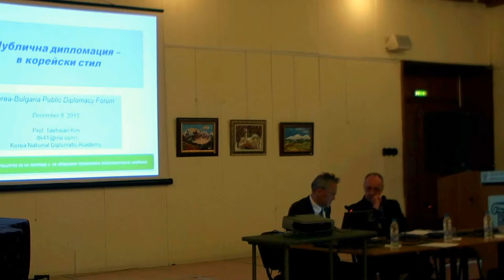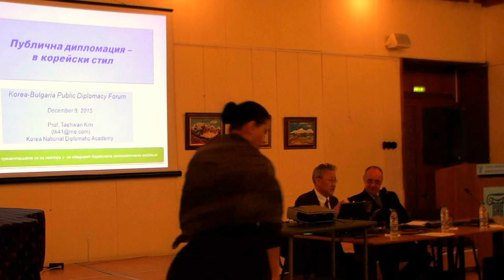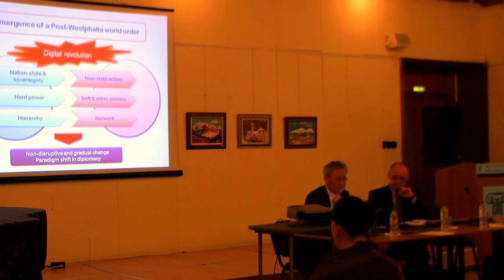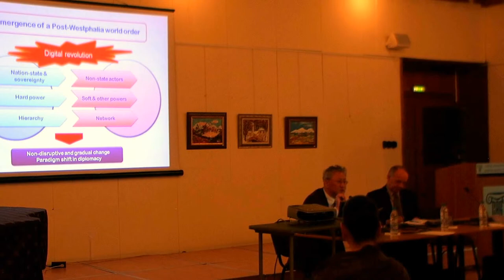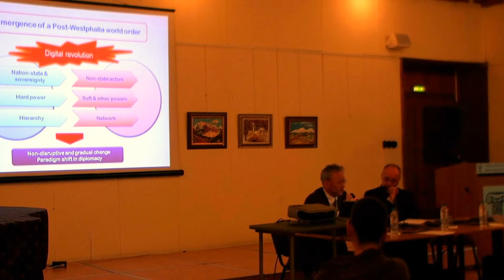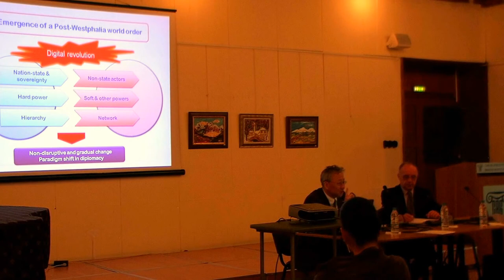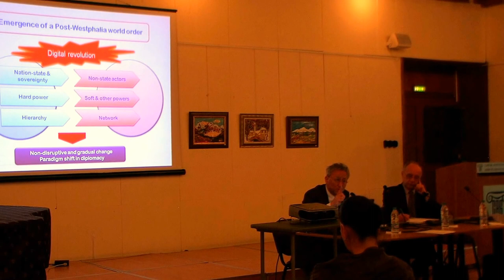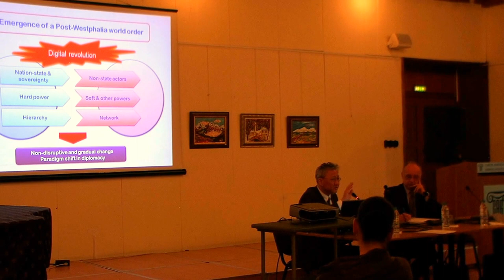Public Diplomacy Forum - KIM Taehwan (Part 1)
Public Diplomacy Forum
CULTURAL DIPLOMACY – „SUNNY SIDE” OF FOREIGN POLICY
December 9 2015, Sofia

Organized by the State Institute for Culture, Ministry of Foreign Affairs of the Republic of Bulgaria
With the assitance of the Embassy of the Republic of Korea in Bulgaria
Supported by the Korea Foundation